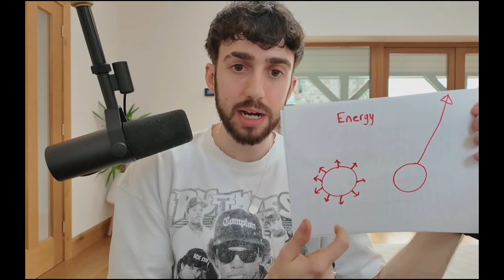OnlyFans Agency Mistakes That Will RUIN Your Business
Join Our Free Community + Get Access To My Free OFM Course